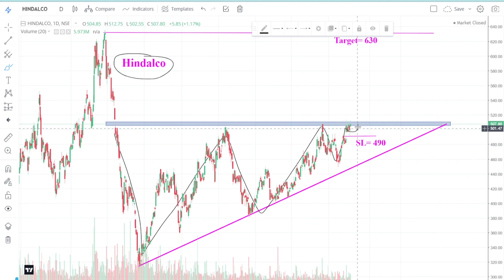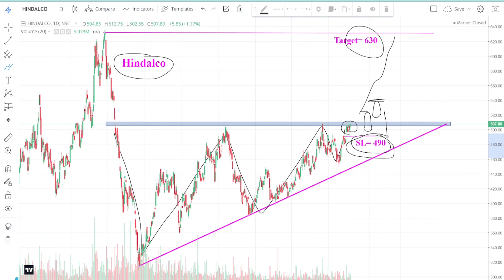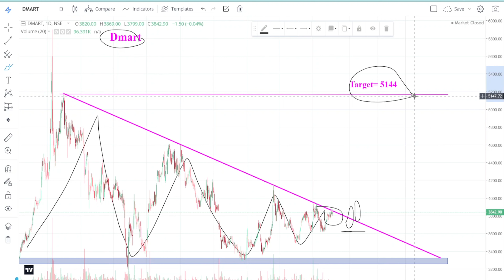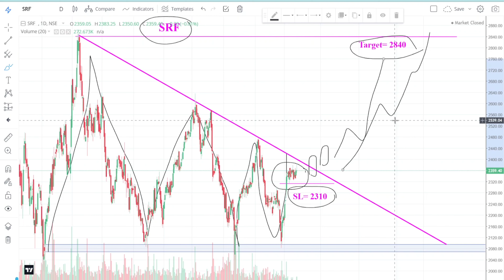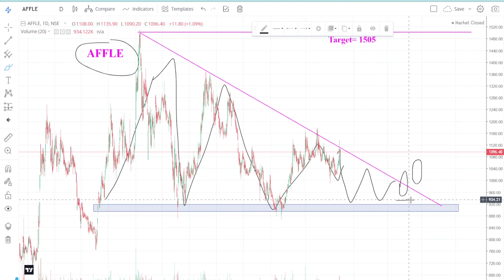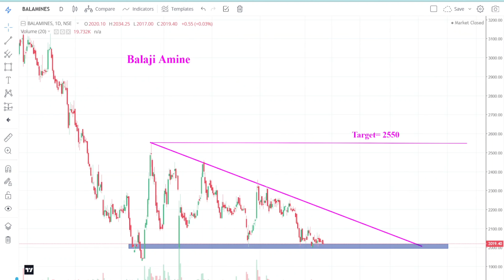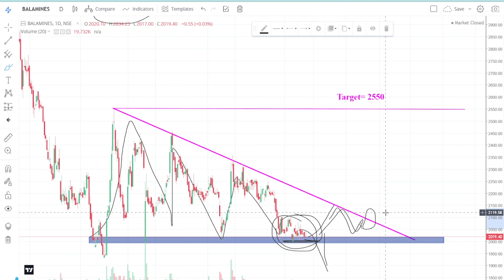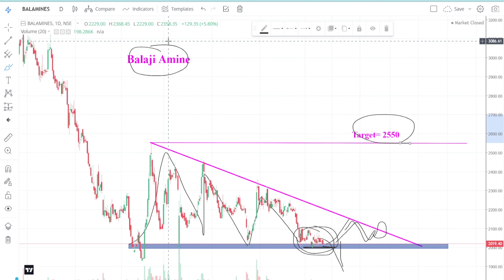Breakout stocks for tomorrow || Swing trading stocks for tomorrow || Swing trading stocks selection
stocks and index
⏩Rohit Singh Technical will not be liable for any
     loses and profit directly and indirectly due to
     information given by me

intraday stock trading live
intraday trading stocks for tomorrow
intraday breakout trading strategy
intraday breakout stocks for tomorrow
intraday trading setup for beginners
intraday trading strategy for beginners
tomorrow intraday breakout stocks
tomorrow intraday share to buy
tomorrow intraday stocks prediction
Breakout stocks for swing trading
breakout share for tomorrow intraday
breakout share for swing trading
breakout share for intraday
best chart pattern for intraday
best price action trading strategy for intraday
best price action intraday trading strategy
best technical setup for intraday trading
best stocks for intraday trading
best trading strategy for intraday trading in stocks
best strategy for equity trading

From:- Chapra Bihar (India)